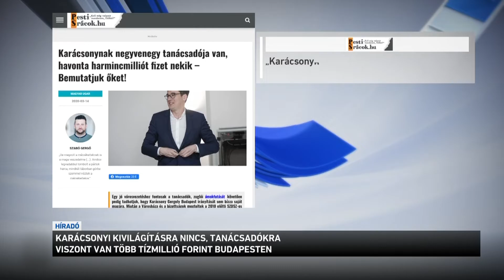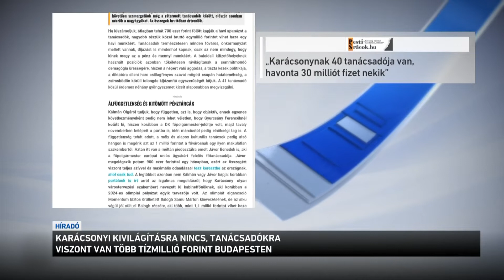Karácsonyi kivilágításra nincs, tanácsadókra viszont van több tízmillió forint Budapesten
Egyre többen hiányolják Budapestről a karácsonyi hangulatot. Főleg az Andrássy út nyújt sokak szerint lehangoló látványt, amelynek fényei alapvetően határozták meg az elmúlt években az adventi időszakot. Idén viszont a Karácsony Gergely vezette főváros úgy döntött, spórolásra hivatkozva nem díszítik fel Budapest leghíresebb sugárútját. Pedig Európa legtöbb nagyvárosában találtak megoldást a kivilágításra az energiaválságban is. Az M1-nek nyilatkozó elemző arra hívta fel a figyelmet, hogy tanácsadókra most is van havi több tízmillió forintja Karácsony Gergelynek.